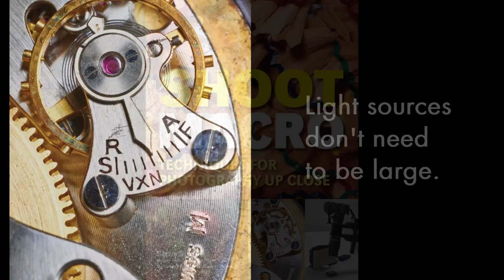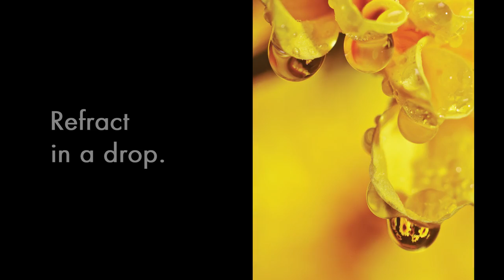Shoot Macro: Professional Macrophotography Techniques for Exceptional Studio Images - Book Trailer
A new book from Amherst Media by Stan Sholik.

Few areas of photography require the level of unwavering technical expertise required for successful macrophotography. When you’re shooting very big images of very small subjects, even tiny flaws—be it in the lighting, composition, focusing, or any other aspect of the process—can result in unusable images. In this book, Stan Sholik provides a practical approach to overcoming the most common challenges faced when shooting macro. He takes you behind the scenes and explains each step of the process involved in photographing a vast array of subjects with varying colors, shapes, textures, and surfaces. You’ll get inside the creative process, learn what specialized equipment is required for top results, and how simple light tweaks can make or break your images. With these skills, you’ll be ready to take on any macrophotography challenge with confidence!